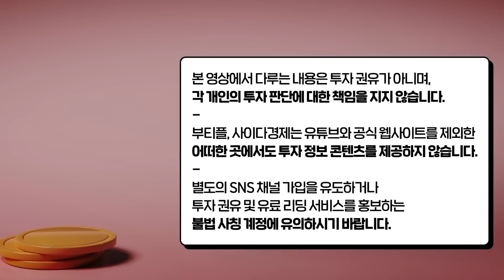정신과상담 50년하고 깨달았습니다 "행복한 노후를 보내는 가장 확실한 방법 1가지"｜이근후 박사 1부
▶️이근후 박사 저서 [나는 죽을 때까지 재미있게 살고 싶다] 구매하기

[이근후 박사]
-연세대학교 의과대학 정신과 교수
-이화여대 의과대학 명예교수
-한국정신치료학회 설립
-베스트셀러 '나는 죽을 때까지 재미있게 살고 싶다' 저자

00:00 정신과 상담 50년 하면서 알게 된 인생의 진리